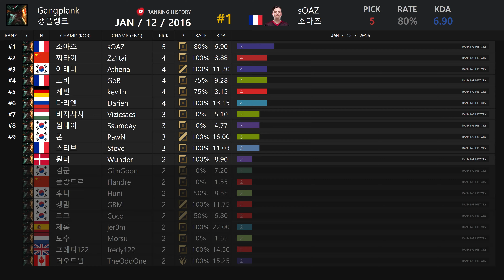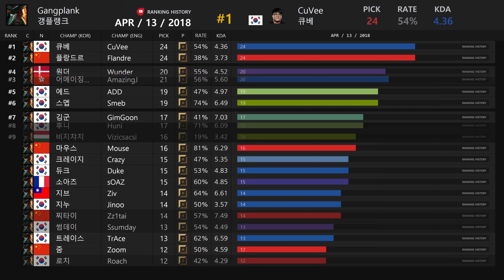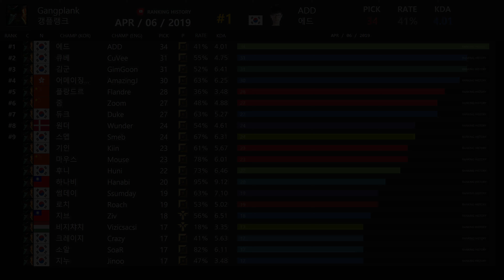롤(LOL) 갱플랭크 ▶ 전세계 프로게이머 픽(PICK) 승률/KDA 순위